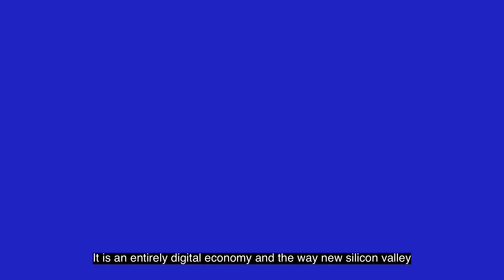Metaverse | ENTREPRENEURSHIP CLUB, VSSUT BURLA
Announcing the Facebook company's new name :- Meta.
Meta is helping to build the metaverse, a place where we'll play and connect in 3D. Welcome to the next chapter of social connection.
The metaverse is the next evolution of social connection. A collective project that will be created by people all over the world, and open to everyone. You'll be able to socialize, learn, collaborate and play in ways that go beyond what's possible today.